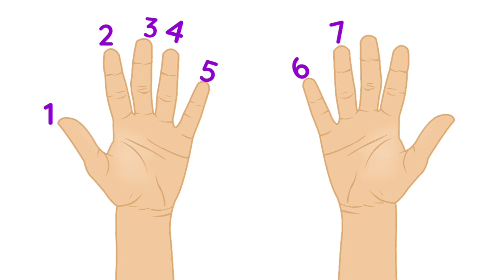Belajar Bicara Tema Mengenal Tangan Kanan dan Kiri dan Bagian Telapak Tangan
#57 Video belajar bicara balita mengenal Bagian Tubuh Kita terutama area telapak tangan, mengenal tangan kanan kiri, mengenal nama nama nama jari..
Diharapkan dari video ini anak anak akan bertambah kosa katanya terutama tentang bagian bagian tubuh.